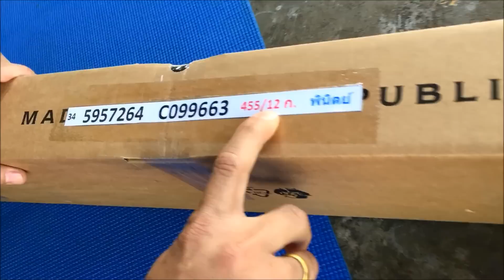Unbox cz455 ultramatch แกะกล่องปืนซีแซด455รุ่นอัลตราแมช12เกลียว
อย่าลืมกด ติดตาม กันด้วยนะคร้าบบ